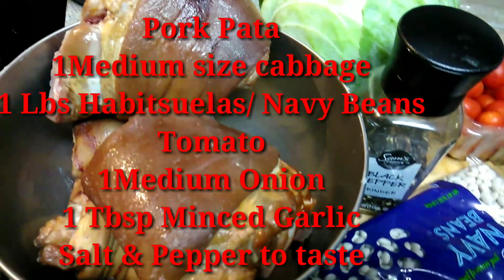Pork & Beans Ilocano Dish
How to cook Bitsuelas with Pata.